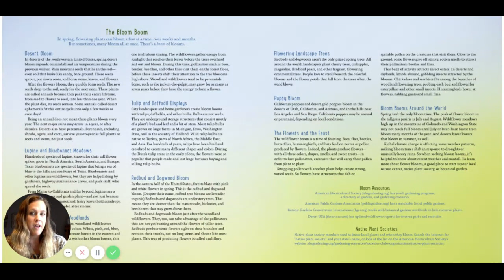May Day Read Aloud Bloom Boom!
Read Along with Mrs. W. and learn about May Day